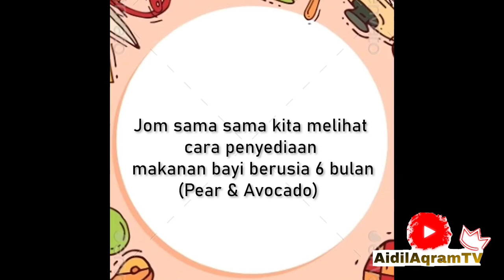Puri berkhasiat kanak kanak sihat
HAI ASSALAMUALAIKUM EVERYONE
Do support us and give us tumbs up for our posting , really really hopes ur support 😍
Ur tumbs up may help us for our assignment grading ✅
Thank you and have a nice dayy 😘
1. MUHAMMAD FARIS BIN ABDUL AZIZ
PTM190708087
2. CHE SITI NOOR SYAFINA BINTI CHE ALADIN
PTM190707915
3. AMIRAH FAYYADHAH BINTI MOHD FAISOL
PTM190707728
4. FATIN FATINI BINTI HAMIDI
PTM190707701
5.NUR NADHIRAH BINTI NASRUDIN
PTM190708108